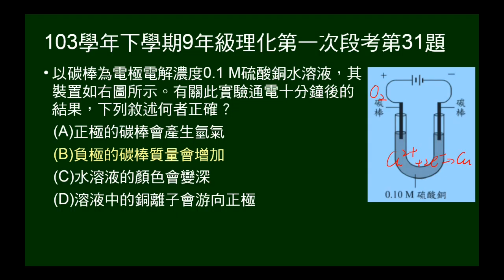103學年下9年級理化一段第31題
碳棒電解硫酸銅，問敘述何者正確。